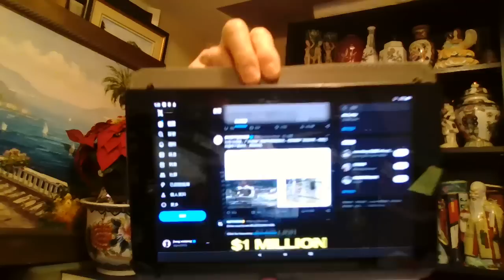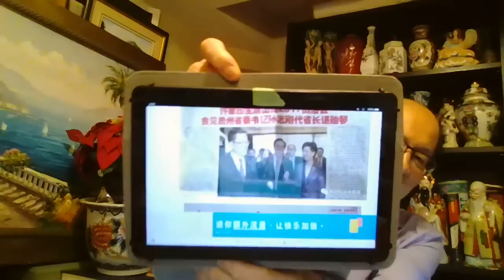广州珠海广场出大事，金砖会议期间险遭兵变，参与者含许家印？